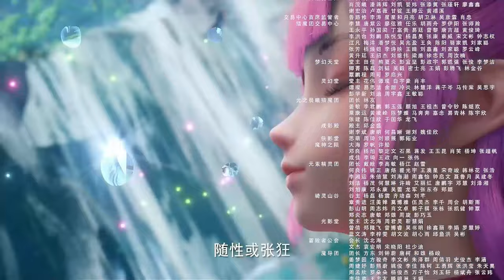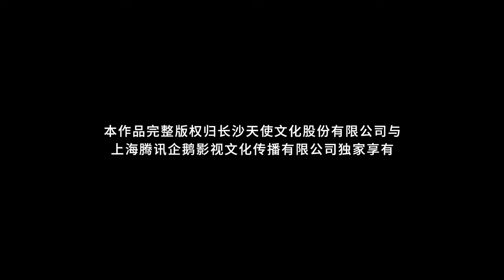💑 《神印王座》 Throne of Seal | 月夜与龙皓晨合作 一起对付阿宝，魔神皇继承人带领最强十柱魔神继承人屠戮梦幻天堂变为梦魇地狱！ | 🔥MUTI SUB | Donghua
Drama Name:【神印王座 Throne of Seal】